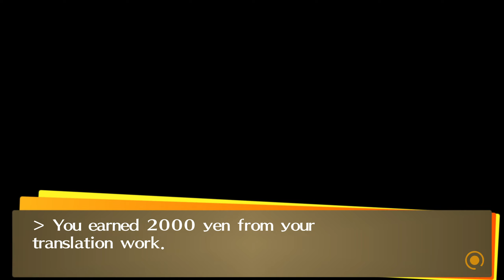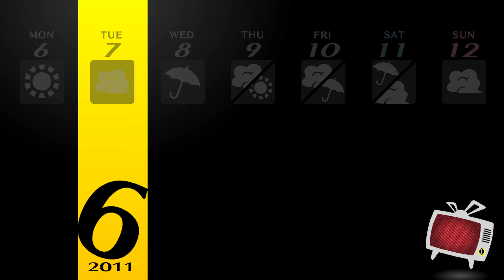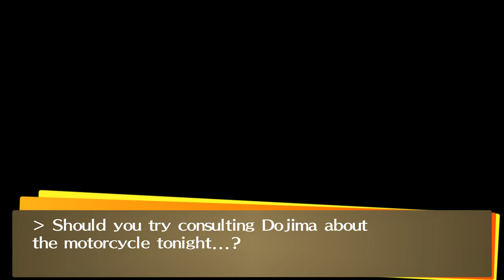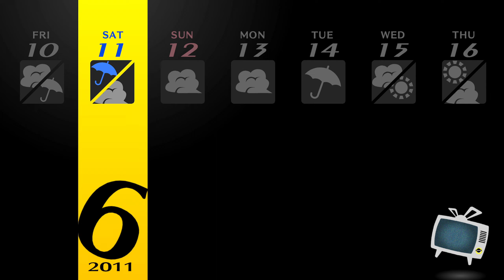Scooter Brothers! | Persona 4 Golden (#16)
woo
Game: Persona 4 Golden